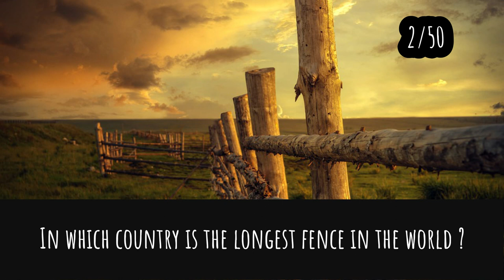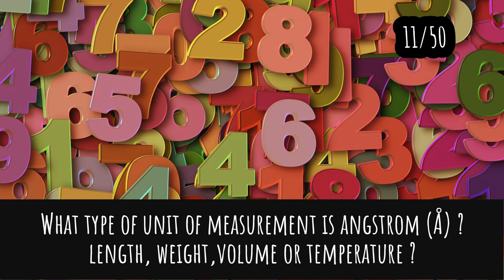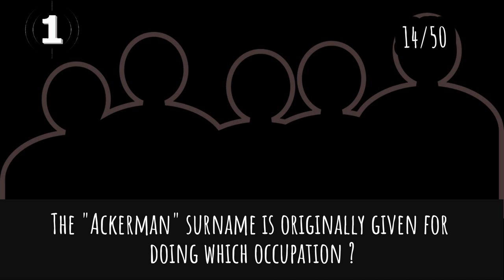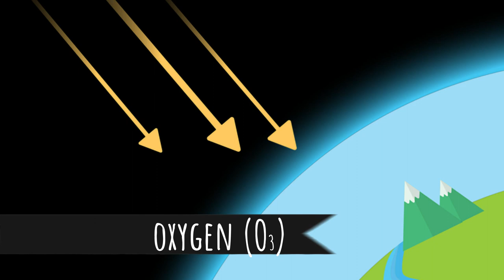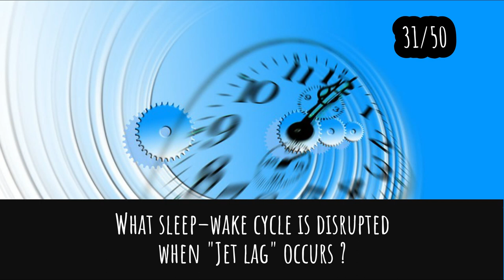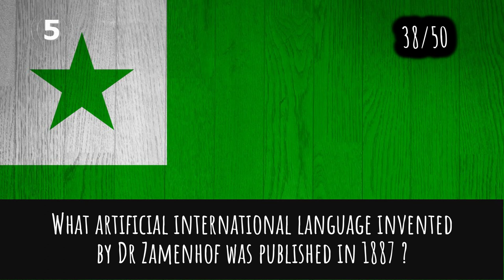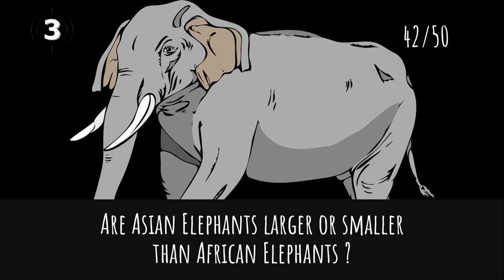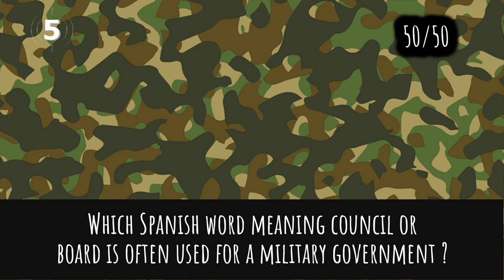General Knowledge Quiz Trivia #68 | Cucumber, Paella, Wheel of Fortune, Octopus, Court Verdict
- Cucumber
- Paella original area
- Wheel of Fortune tv show
- Octopus brain
- Type of court verdict in Scotland
- Egyptian writing

If you wish to donate a one-off token, you can contribute through